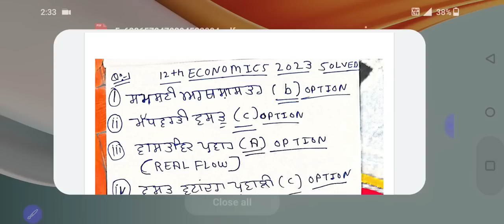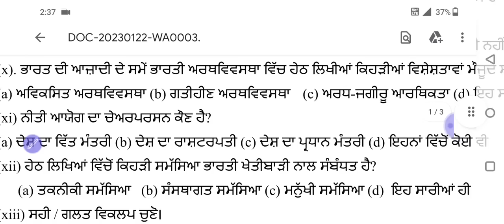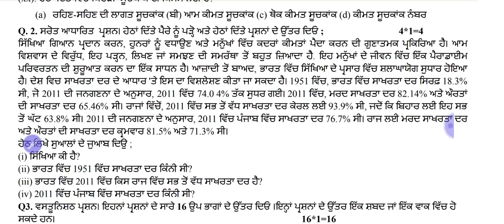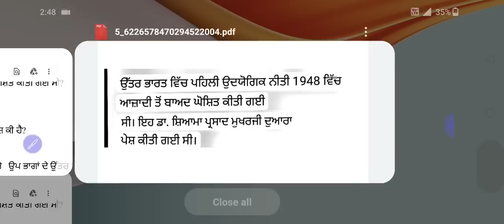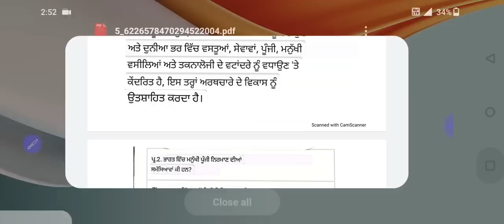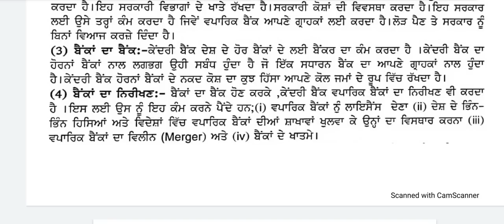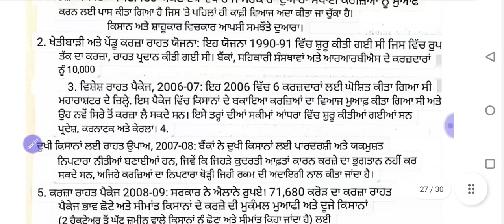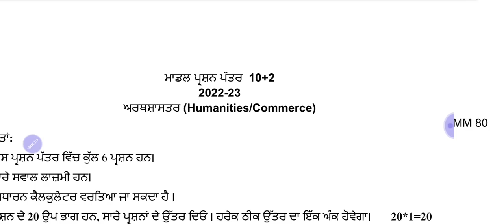Pseb 12th Economics pre board paper 2023 | 23 January 2023 | Full solution | 12ਵੀ ਅਰਥਸ਼ਾਸਤਰ ਪੇਪਰ